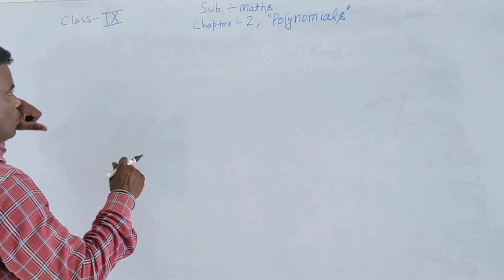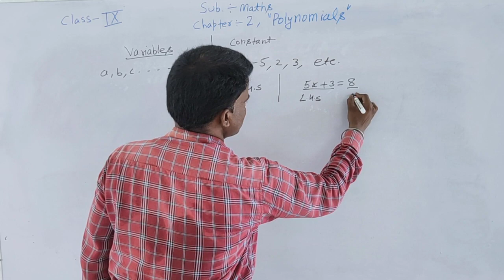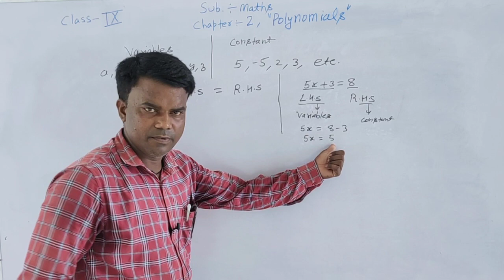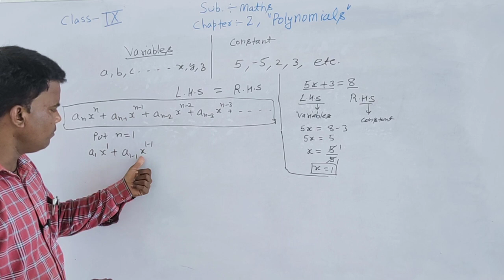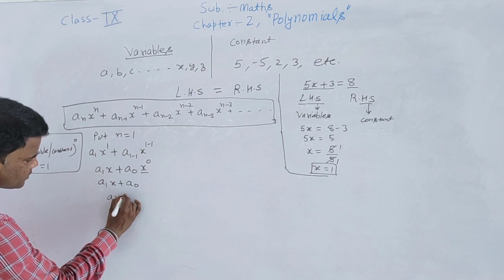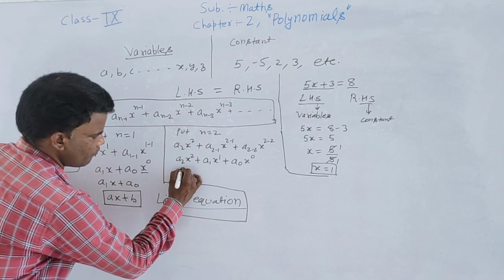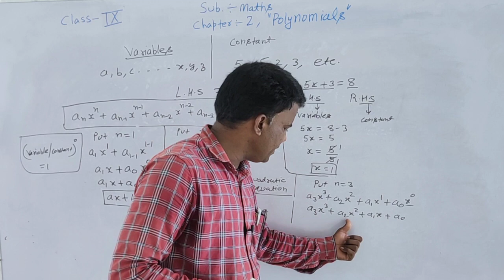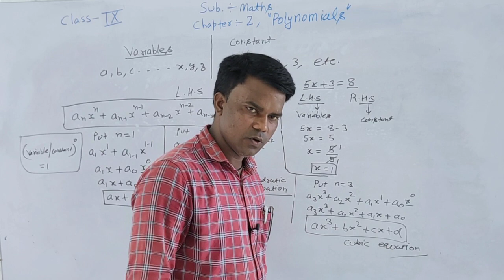class 9 ch 2 polynomials